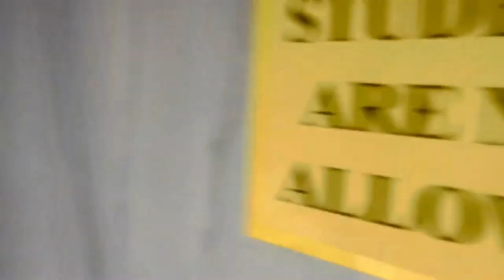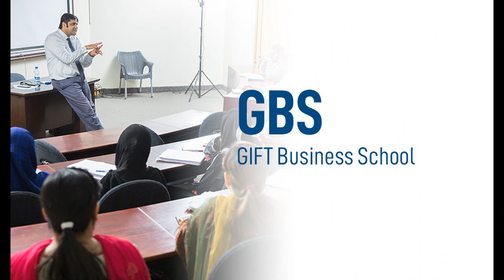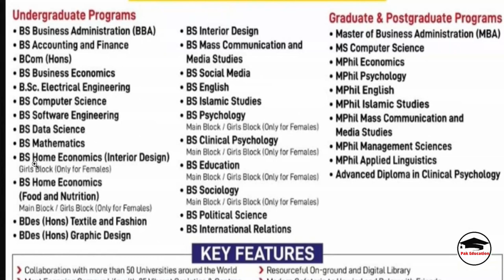Gift University Gujranwala vlog | Programs | Schools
A tour to Gift University Gujranwala vlog | Programs | Schools | Contact detail